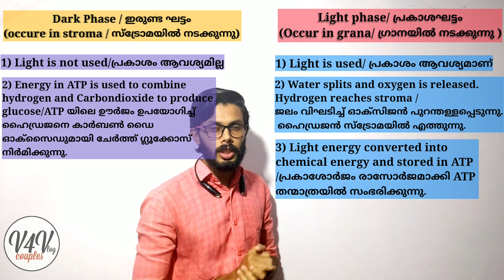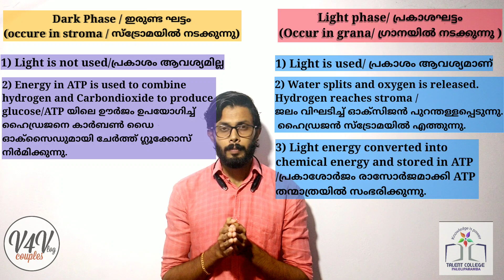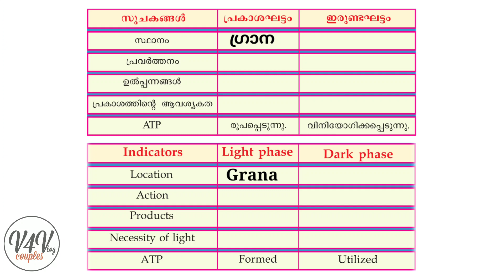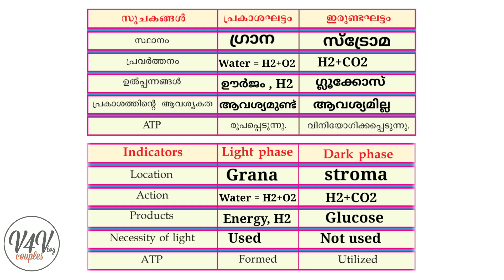9th std biology class for (mala&eng).Chap1.protectors of Biosphere, ജീവമണ്ഡലത്തിന്റെ സംരക്ഷകർ.part 2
9th std biology class for (mala&eng).
Chap1.
protectors of Biosphere,
 ജീവമണ്ഡലത്തിന്റെ സംരക്ഷകർ
.part 2
This class for both malayalam and english medium
Photo credit: kerala state text book